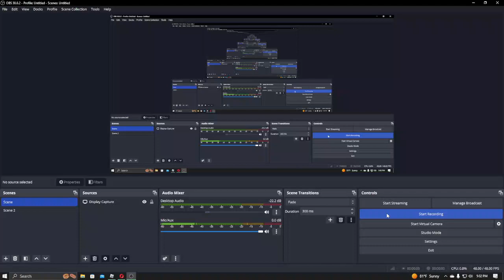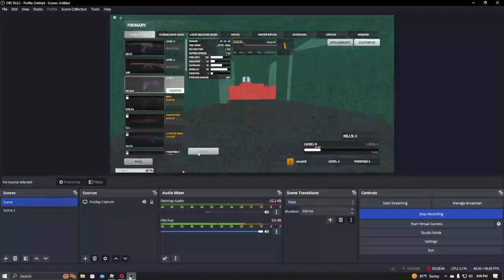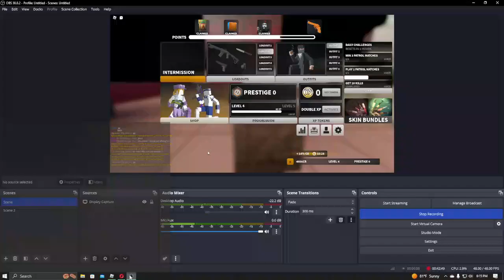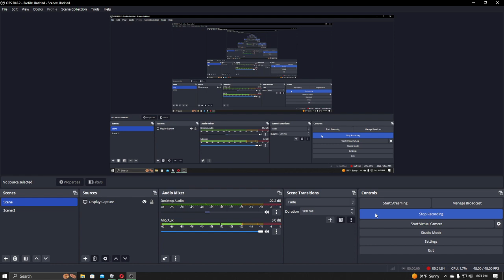Epic Bad Business Gameplay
In this video, I play some Bad Business, a Roblox FPS.